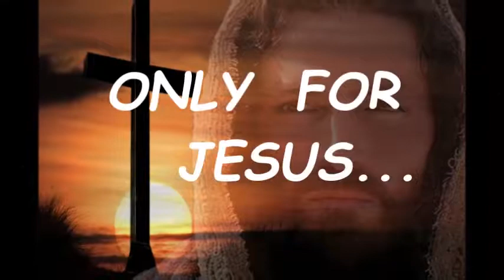Br.Santhosh Karumathra Daily Manna April6 (ഡെയിലി മന്ന ഏപ്രില്‍ 6)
"I can do all this through him who gives me strength." (Philippians 4:13)

"എന്നെ ശക്തനാക്കുന്നവനിലൂടെ എല്ലാം ചെയ്യാന്‍ എനിക്ക് സാധിക്കും."( ഫിലിപ്പി 4:13)